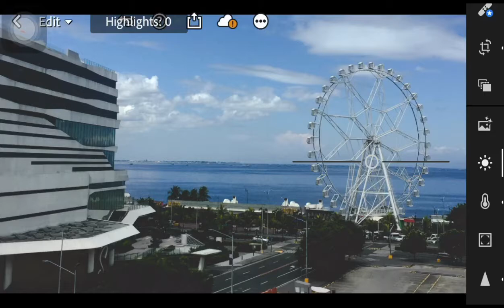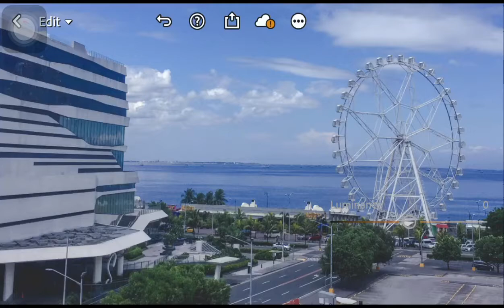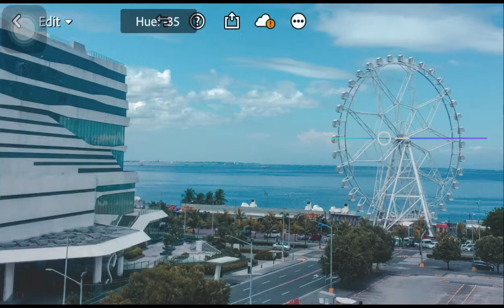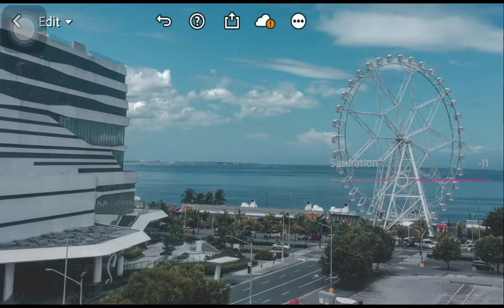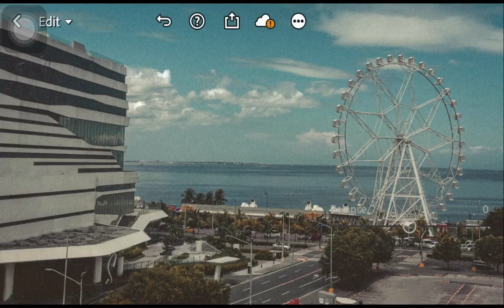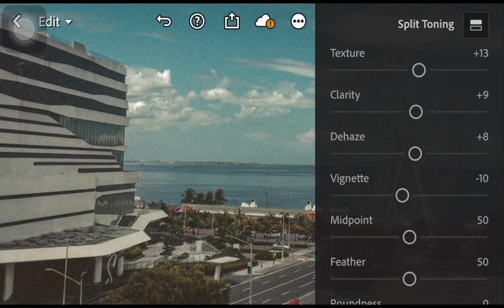VF TONE | Lightroom Mobile Editing Tutorial.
This editing tutorial uses Lightroom Mobile for retouching an image to have a Greyish white look.